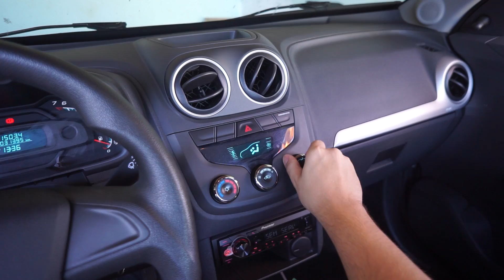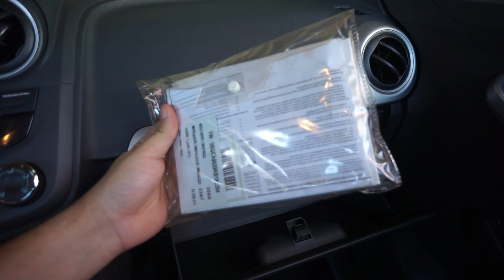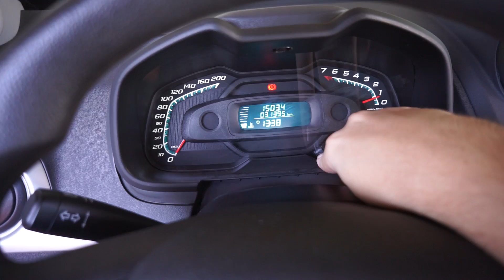MEU PAI ALUGOU UMA MONTANA 2019 E NÃO CURTIU !!!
MEU PAI NÃO CURTIU A MONTANA NOVA